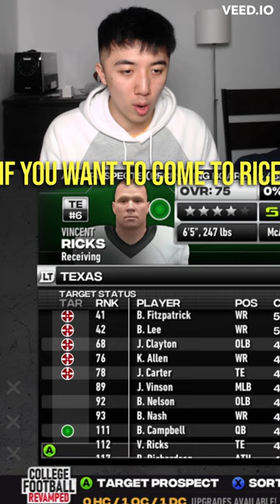Scouting on NCAA Football 23 Be Like...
How am I supposed to rebuild a program when these are the players that want to come.